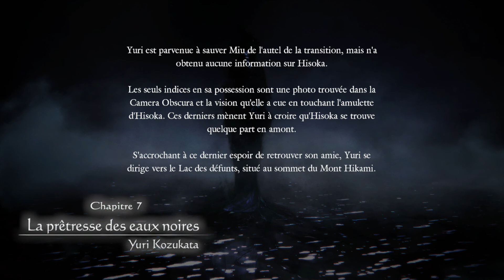Project Zero V | Chapitre 7 | La Prêtresse des Eaux Noires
C'est reparti pour Project Zero ! En 1080p ! Eh ouais ! Le matos a un peu évolué ! (Fallait bien, l'ancien matériel a rendu l'âme XD )